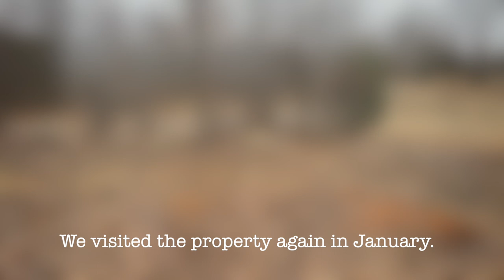We Bought our DREAM Homestead!!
We did it!! We found our DREAM Homestead property.  Come along to hear the journey of how we got here and see it!! We are super excited to share it with you guys!!

Get our FREE What Makes a Successful Homestead guide & our FREE 5-Day Homesteading Bootcamp!!

You are always welcome at the farmhouse, so be sure to stop by and say “Hi”!

To have a gift sent to our house from our Amazon wishlist